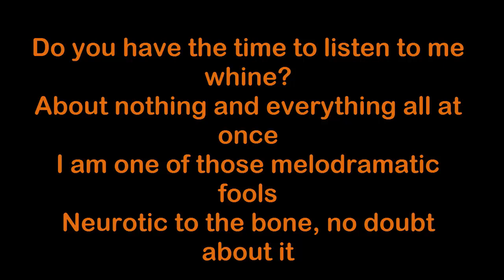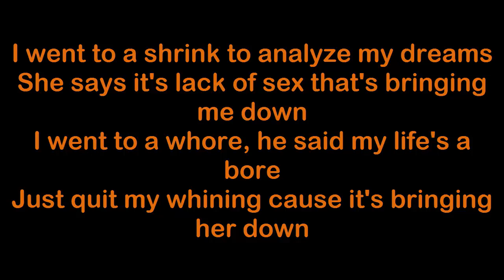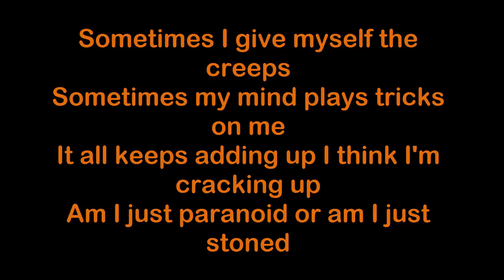Green Day - Basket Case [HQ & Lyrics]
Basket Case performed by Green Day. This song is about his (Billie Joe Armstrong) struggle with anxiety; before he was diagnosed with a panic disorder years afterward, he thought he was going crazy. This song is from "Dookie (1994)". The song is produced by Green Day & Rob Cavallo.